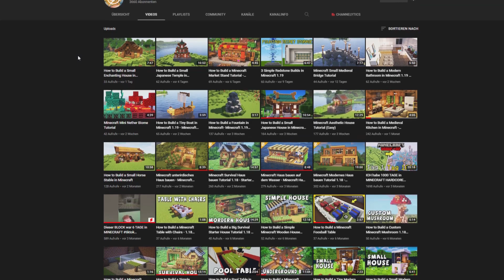15 Minecraft Halloween Bau Ideen - 15 Bauideen für Minecraft Halloween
15 Minecraft Halloween Bau Ideen - 15 Bauideen für Minecraft Halloween

Shader: Kuda Legacy
Texture Pack: Default
Meine Maus: Corsair Glaive
Meine Tastatur: Razer Ornata
Mainboard  AS Rock Z87  Extreme  3
Windows  10 Pro
Headset: Astro A 50

ASO noch was zu mir? ok ich bin Schulli aka Flash. Kannst mich nennen wie du willst! Jedenfalls mache ich hauptsächlich Minecraft Videos! Also naja... und bin ein ein kleiner komischer Idiot, aber wenn du gerade das magst, dann bist du hier genau richtig! Es könnte nicht schaden, sich das ein oder andere Video zu gönnen.